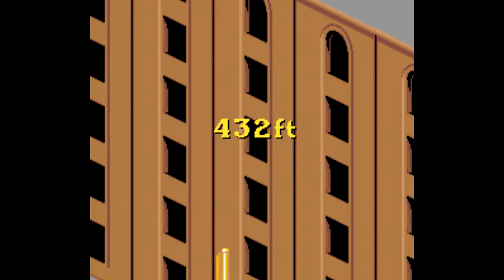Overpowered Video Game Athletes (16-bit Edition) - SNESdrunk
Is that thumbnail tacky enough? Games featured include NBA Jam Tournament Edition, Ken Griffey Jr. Presents Major League Baseball, Mutant League Football, NHL 94, and more!